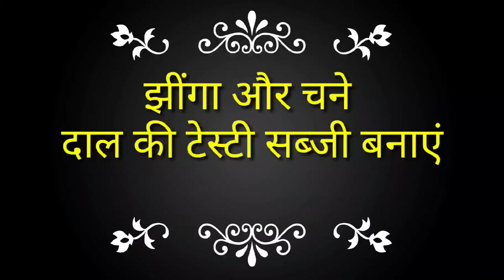झींगा (नेनुआ ) और चने दाल की सब्जी | झींगा रेसिपी | झींगा की सब्जी बनाने का तरीका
झींगा (नेनुआ ) और चने दाल की सब्जी
नेनुआ रेसिपी